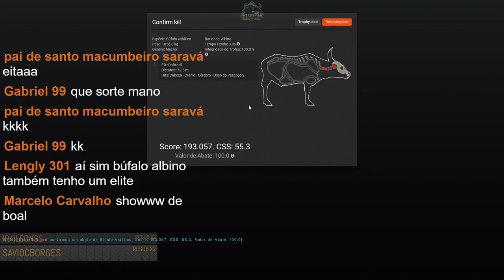Búfalo De Água Albino Com 193.057 Pontos